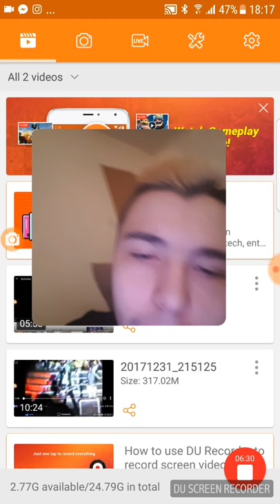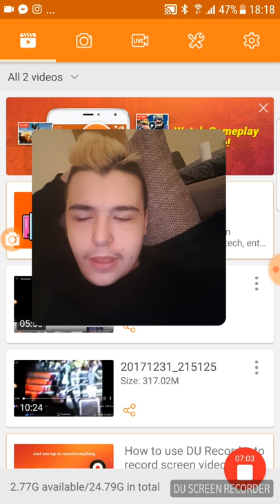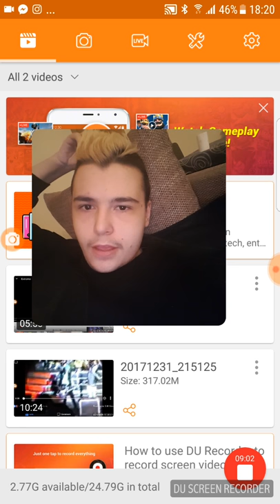Drummer Tris Imboden Quits Chicago will They invite their original drummer Danny Seraphine Back?